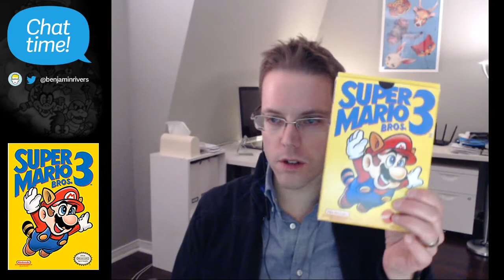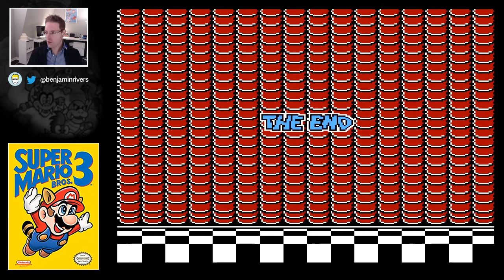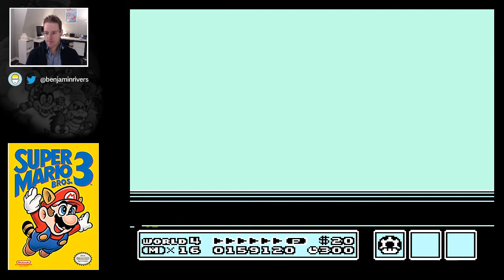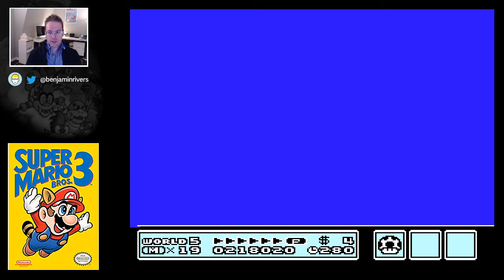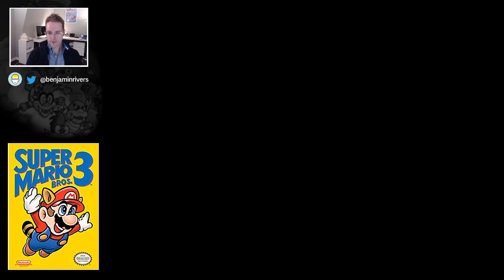Ben Plays: Super Mario Bros. 3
We beat Super Mario Bros. 3 not once, but twice! First on NES, second on SNES in Super Mario All-Stars. Then we chill out and explore Worlds 4 and 5 while discussing Mario game design and history.